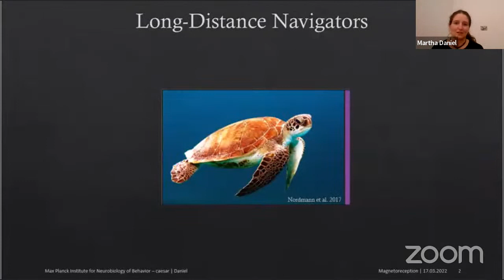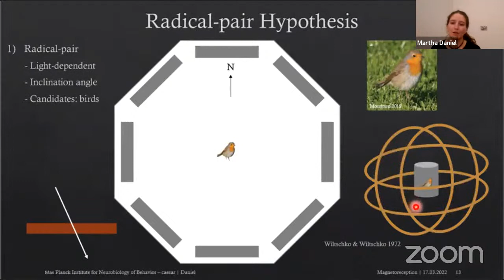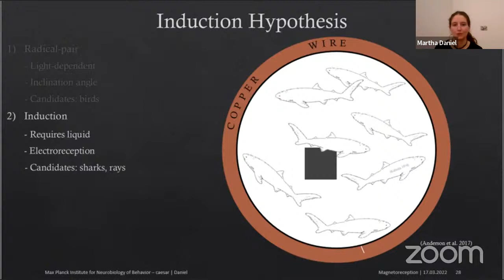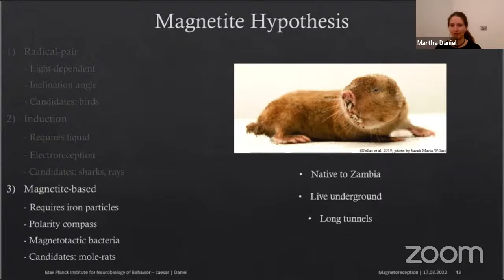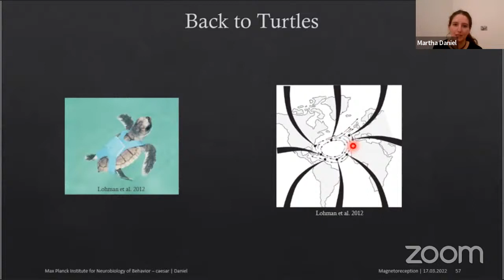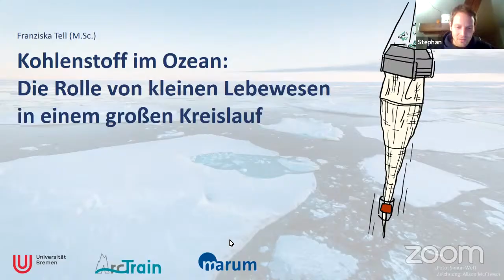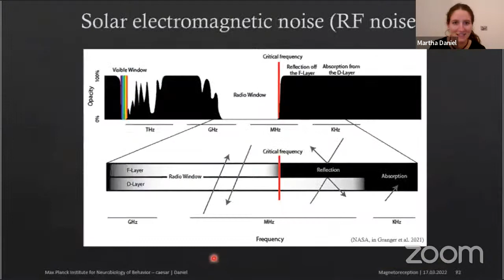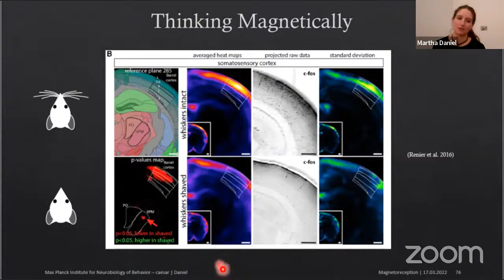Using the Force: Navigation in Earth's magnetic field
*Dieser Vortrag ist in englischer Sprache. This talk is in English*

Countless animals migrate across oceans and continents every year, but it is still unclear how they know where they are going. An ideal cue for such navigation could be the natural magnetic field produced by Earth itself.

In episode 90, Martha Daniel, a PhD candidate at the Max Planck Institute for Neurobiology of Behavior - Ceasar in Bonn, will present evidence that animals can use the Earth's magnetic field, and she will explain the three proposed explanations for how this sense works.

00:04 Intro
02:35 Presentation
28:37 Announcement
29:13 Q&A
42:53 Outro

*Deutsch*
Unzählige Tiere durchqueren jedes Jahr Ozeane und Kontinente, aber es ist immer noch unklar, woher sie wissen, wohin sie gehen. Ein idealer Anhaltspunkt für eine solche Navigation könnte das natürliche Magnetfeld sein, das die Erde selbst erzeugt.

In Folge 90 wird Martha Daniel, Doktorandin am Max-Planck-Institut für Neurobiologie des Verhaltens - Ceasar in Bonn, Beweise dafür präsentieren, dass Tiere das Magnetfeld der Erde nutzen können, und sie wird die drei vorgeschlagenen Erklärungen dafür vorstellen, wie dieser Sinn funktioniert.

▪▪▪▪ Unser Kanal ▪▪▪▪
Immer donnerstags um 20.30 Uhr live auf YouTube berichten wir Wissenschaftler*innen des Alfred-Wegener-Instituts für Polar- und Meeresforschung (AWI) und unsere Gäste anderer Institutionen in gemütlicher Atmosphäre über unsere aktuelle, waschechte und klimarelevante Forschung.

Wir bringen euch den Eisbären in euer Wohnzimmer, den Wal ins Aquarium und den Permafrostboden in den Vorgarten. Macht es euch mit einem passenden Getränk auf dem Sofa gemütlich und kommt mit auf eine kurze, spannende Forschungsreise. So lernt ihr uns und ganz nebenbei auch ein paar faszinierende Dinge über unseren Planeten kennen. Im Anschluss stehen wir euch gerne für snacktaugliche Fragen zur Verfügung.

"Wissenschaft fürs Wohnzimmer" wird präsentiert von AWIs4Future.